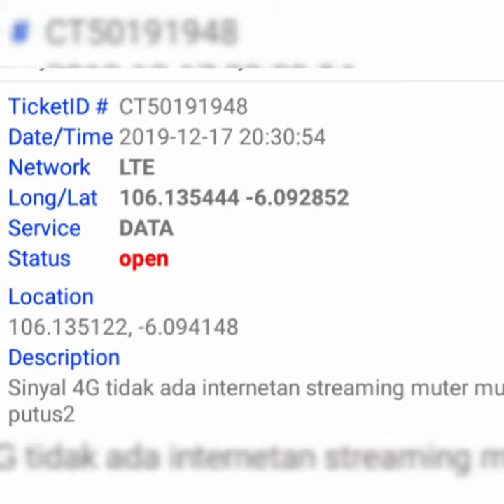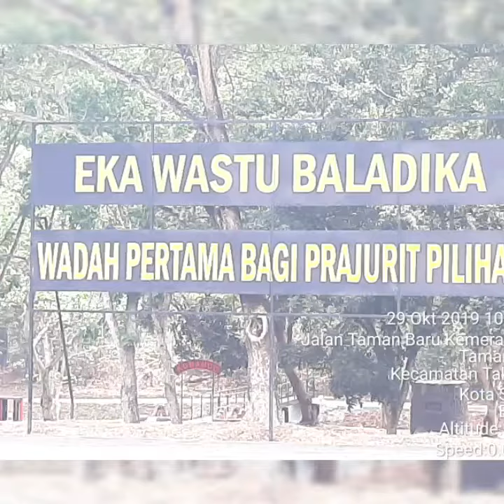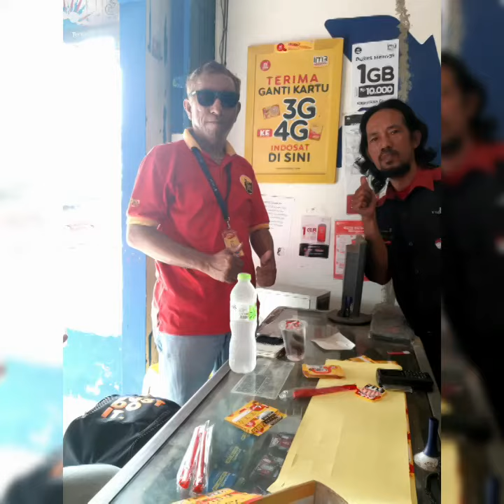The Glory Indosat Ooredoo Serang 2019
Indosat Ooredoo Serang Maju Terus Pantang Mundur